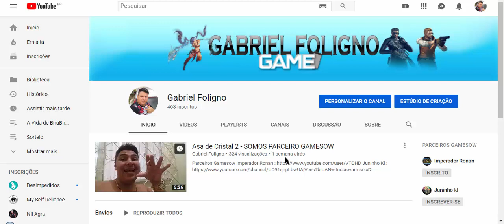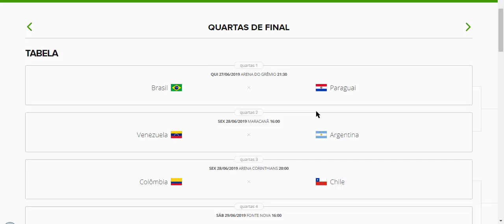Asa de Cristal 2 - SORTEIO COPA AMERICA #1